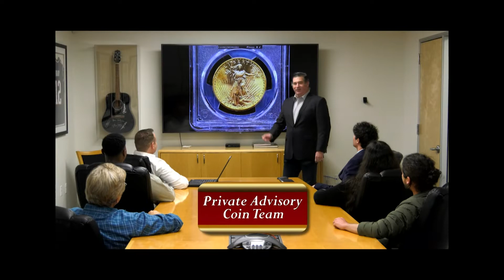Meet Jack McNamara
With over 25 years of numismatic experience, Jack McNamara already has many accomplishments as a coin buyer and collector. Watch Jack McNamara only on Rare Collectibles TV.